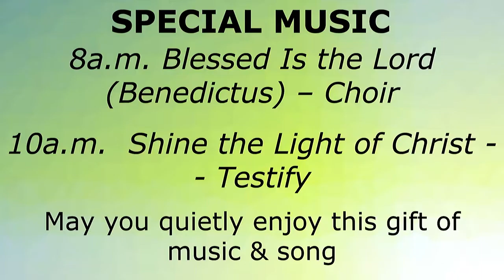Special Music 8am on Feb. 6, 2022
Sung during worship.
"Blessed Is the Lord" (Benedictus)
Dan Forrest, R. C. Sproul